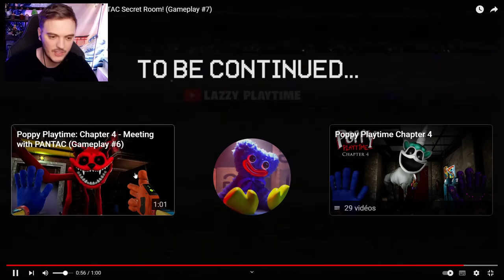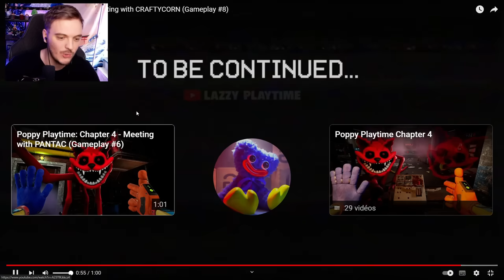POPPY PLAYTIME CHAPITRE 4 : RENCONTRE AVEC CRAFTYCORN + NOUVELLE MAIN !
Poppy Playtime Chapitre 4 / Chapter 4 français ( fr ) On découvre des nouvelles vidéos poppy playtime chapitre4 !

Animation 1 et 2 : @LazzyPlaytime

Animation 3 : @shotlypoppy